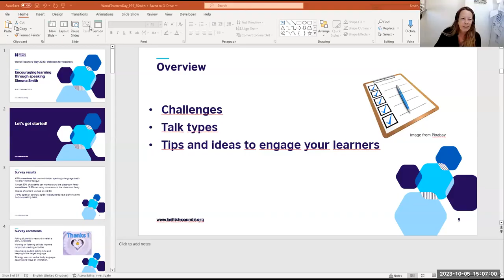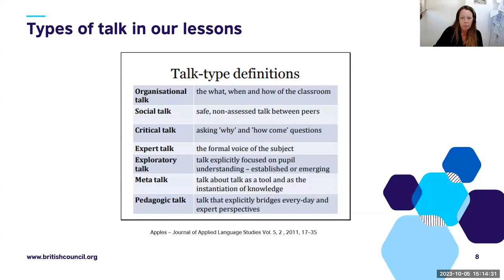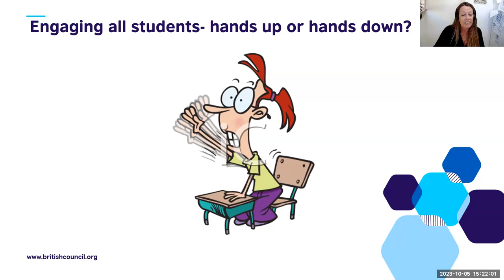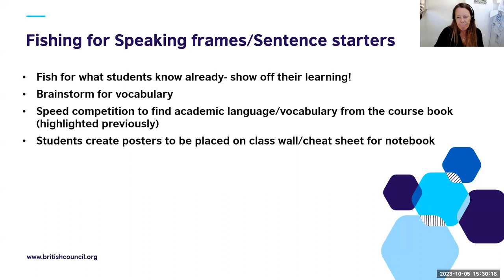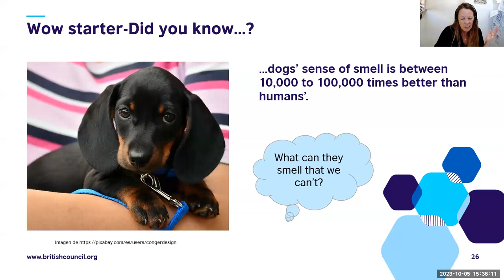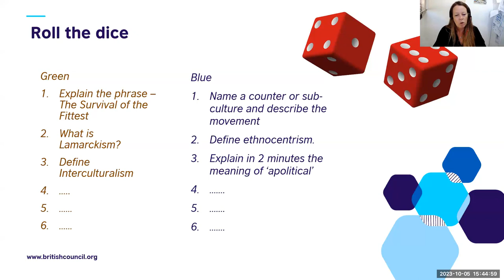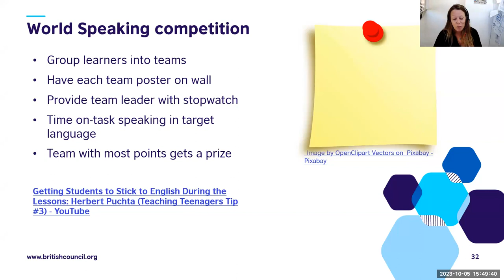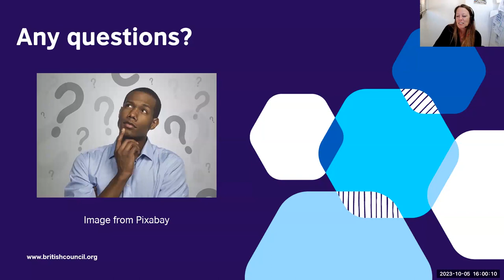How to encourage learning through speaking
Webinar: Encouraging learning through speaking

In this webinar for World Teachers' Day, Sheona Smith shows us different ways we can encourage our students to speak more in class, building both their confidence in speaking skills in English and demonstrating their knowledge and grasp of the subjects. The session gives practical ideas to increase engagement in lessons with a focus on oral production.